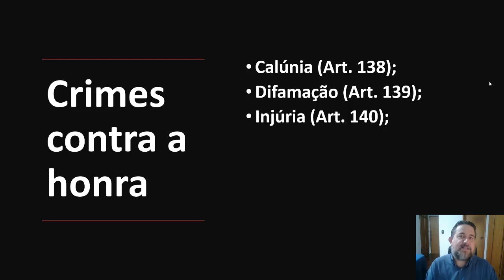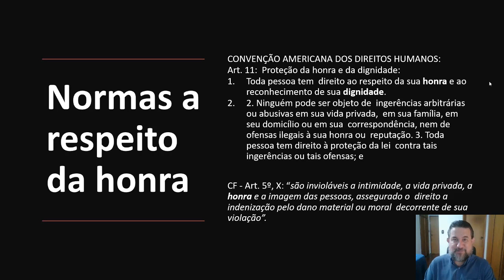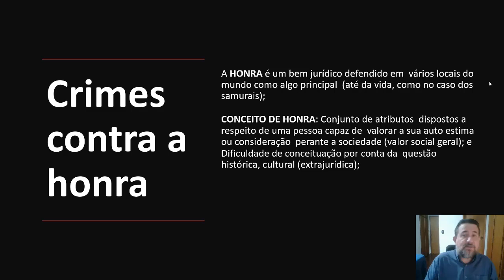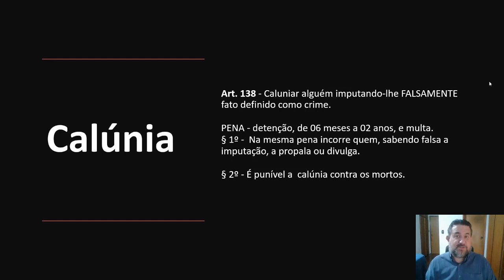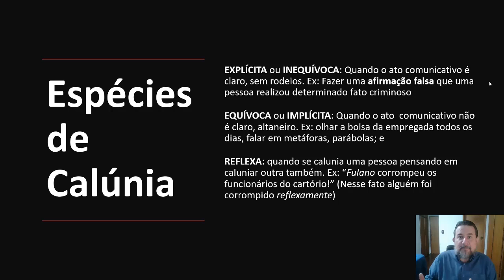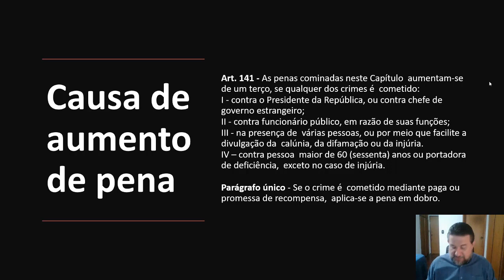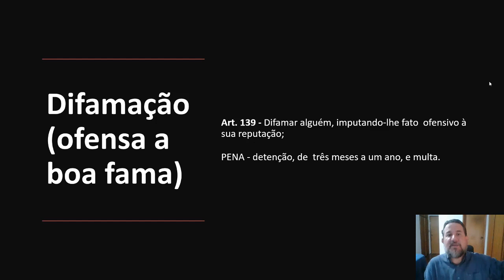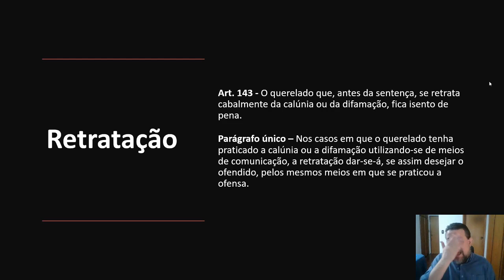Ética e Legislação em Comunicação - Crimes de Imprensa - Parte 1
Videoaula do Prof.º Arnaldo Vieira - Ética e Legislação em Comunicação - Aula 12: Crimes de Imprensa - Parte 1.